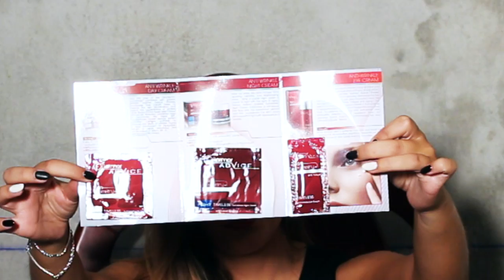ITBOX Julho por Ana Paixão